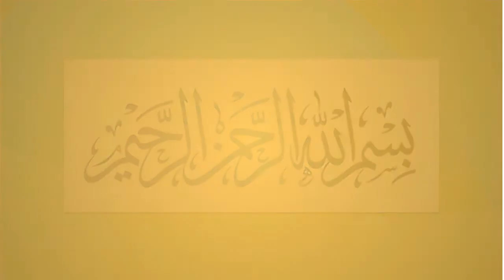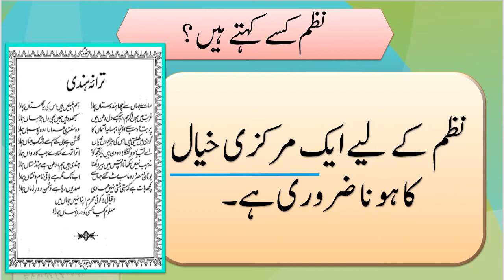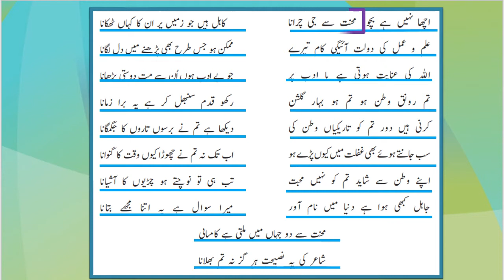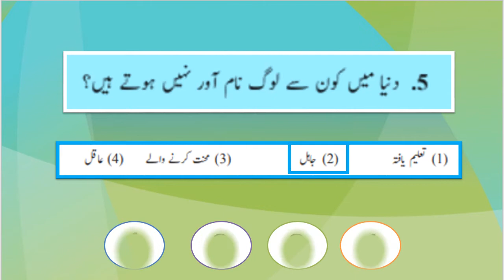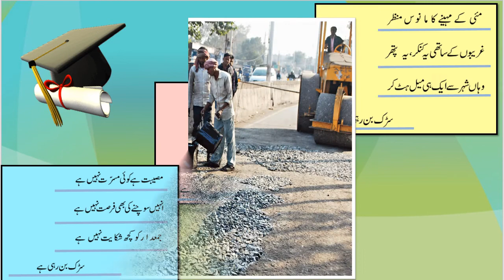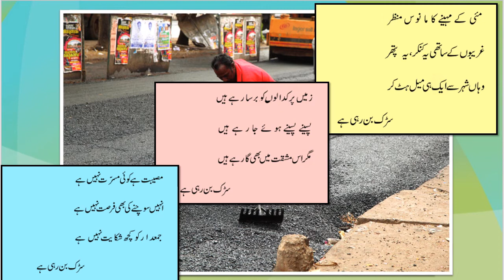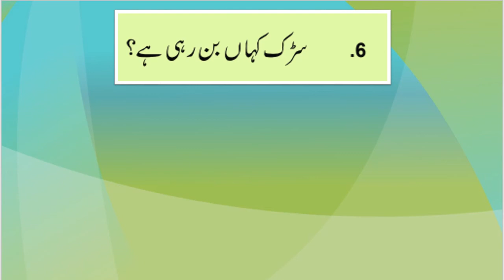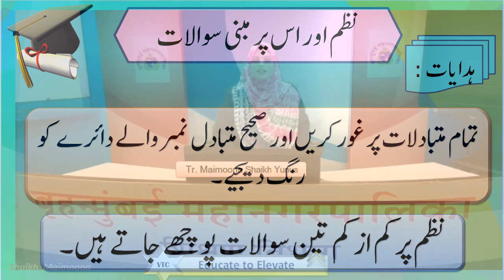STD 8 th SCHOLARSHIP UNIT 1 .2(PART-3) TAFHEEM ( NAZM) تفہیم۔ نظم BY: MAIMOONA SHAIKH YUNUS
Lecture Topic:  UNIT 1 .2 TAFHEEM ( NAZM)
Teacher:  MAIMOONA SHAIKH YUNUS

Important Questions :
1۔ نظم کے لغوی معنی کیا ہیں
2۔صنف ِ شاعری کے طور پر نظم کے کیا إمعنی ہیں ؟
3۔ نظم پر مشتمل کتنے سوالات پرچے میں پوچھے جائیں گے؟